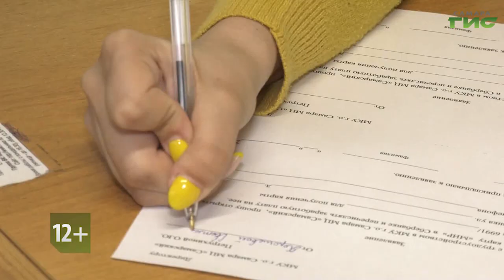Смотрите "Город С" 25 ноября в 18:15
Что такое профориентация? Зачем она нужна? Как родители могут помочь своему ребенку в выборе профессии? Как будет организовано трудоустройство подростков в следующем году? Смотрите программу "Город С" 25 ноября в 18.15. Гости в студии: директор молодежного центра "Самарский" Ольга  Петрухина и ведущий психолог молодежного центра Алена Беспёрстова.